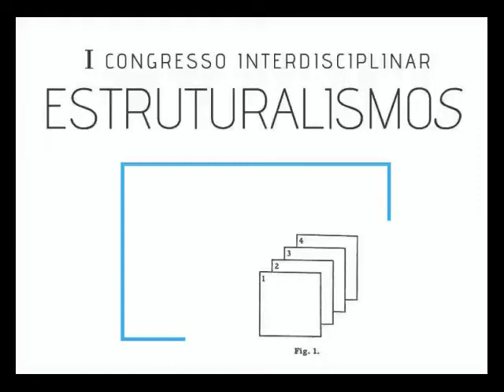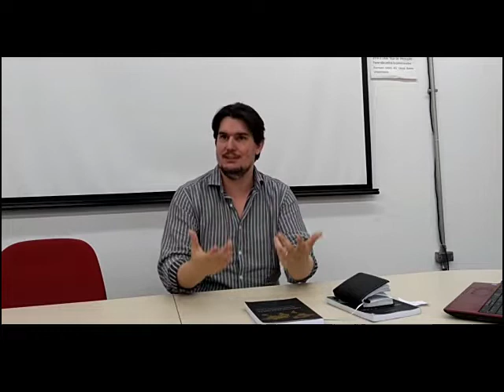Estruturalismo, um movimento inacabado (palestra)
Disponibilizamos o vídeo da palestra "Estruturalismo, um movimento inacabado", dada por André Magnelli no Congresso Interdisciplinar Estruturalismos. Agradecemos aos organizadores, em especial a Carlos Coelho, pela iniciativa do Congresso e pelo convite para a palestra. A palestra também está disponível na forma de podcast no República de Ideias.

André Magnelli reflete sobre o inacabamento do projeto estruturalismo: o que é o estruturalismo? Qual sua relação com o contexto histórico do pós-guerra, quando ele emergiu como movimento? Como podemos relacioná-lo com a tradição da teoria crítica e com o estado do pensamento crítico hoje? Por que o projeto foi interrompido? Como podemos prosseguir com a promessa estruturalista, ao mesmo tempo que superar os seus limites? André Magnelli busca responder a tais questões, dialogando o estruturalismo com o Movimento antiutilitarista em ciências sociais, a retórica e o político.

E publicamos conjuntamente um vídeo feito em homenagem a um dos principais pesquisadores sobre o estruturalismo linguístico e antropológico no Brasil, Ricardo Jardim Andrade. Nele, Magnelli apresenta a tese de Jardim Andrade, Structuralisme et la question du sujet: la formation du champ sémiologique [Estruturalismo e a questão do sujeito: a formação do campo semiológica] e suas contribuições mais amplas para o estudo do estruturalismo e para sua conexão com a psicanálise, a fenomenologia e a hermenêutica.